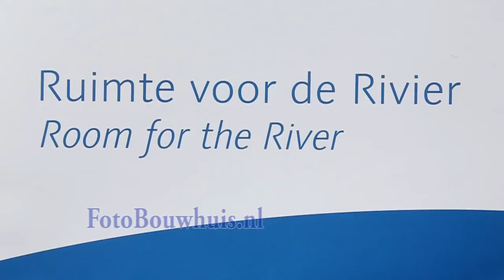20120702 Waal Kribverlaging 2 juli 2012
NederBetuwe, 02 Juli 2012
Kribverlaging in de praktijk -- hoe gaat dat in zijn werk? Welke innovatieve kennis heeft een aannemer nodig om dit werk goed te doen? En welke bewoners houden hierdoor drogere voeten? Een vaartocht 'Kribverlaging in de praktijk' over de Waal, langs het tracé waar aannemer Paans Van Oord (voorheen L. Paans & Zonen) momenteel rivierkribben lager maakt. Dit wordt gedaan in een zogenoemd 'treintje', met hoogwaardige en innovatieve apparatuur en GPS-technologie. Rijkswaterstaat geeft ruim baan aan de hoogwaardige expertise van de markt, en houdt de belangrijkste vaarroute van de Rotterdamse haven tot het Duitse Rurhgebied ook in de toekomst goed bevaarbaar en veilig. Sinds 2010 laat Rijkswaterstaat zo'n 450 rivierkribben in de Waal verlagen. Hierdoor kan water sneller worden afgevoerd en zullen overstromingen in de Betuwe hopelijk tot het verleden behoren. Paans Van Oord heeft geavanceerde kraanschepen om op een sterk stromende rivier als de Waal onder water nauwkeurig te kunnen werken. Kribverlaging wordt doorgaans uitgevoerd vanaf het water. Er wordt telkens aan een beperkt aantal kribben tegelijk gewerkt. Zo blijft de mogelijke overlast van de werkzaamheden klein.